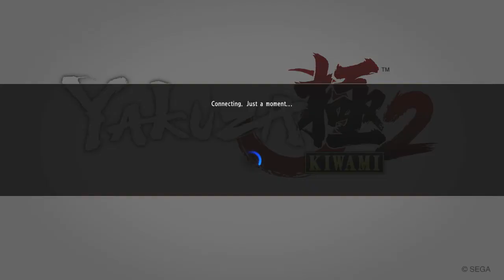Yakuza Kiwami 2 Redux Part 73